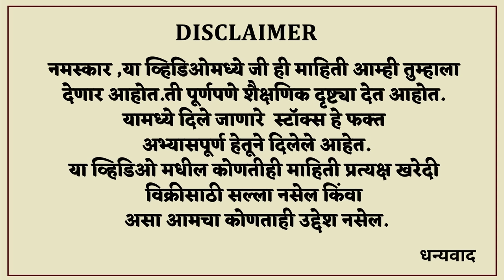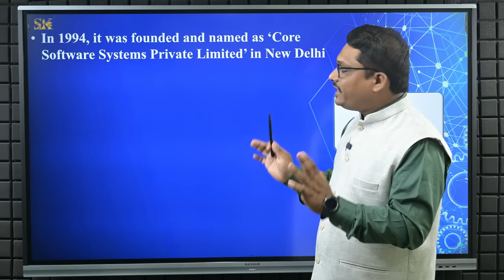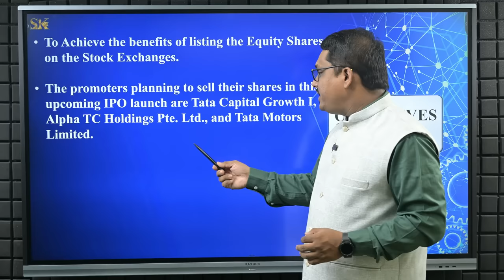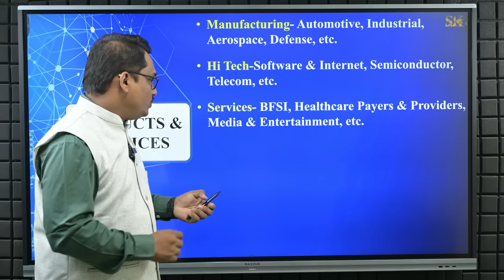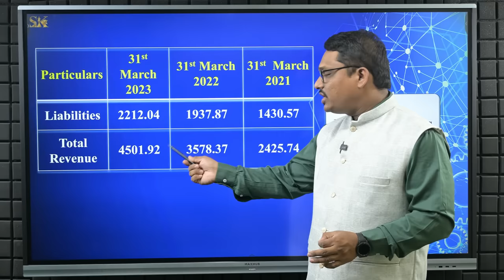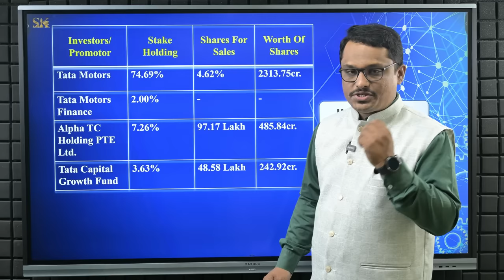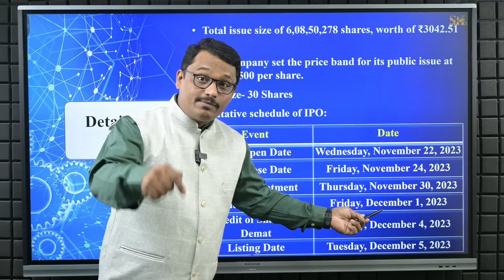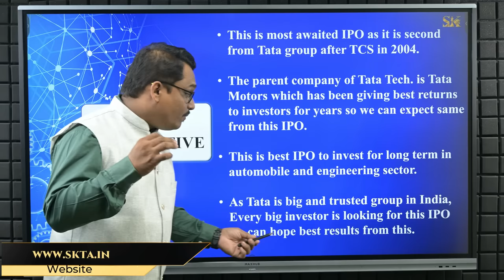TATA Technologies IPO I घेण्याआधी व्हिडिओ अवश्य पहा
TATA Technologies Ltd.

The Video is a simple Explanation of the upcoming IPO of TATA Group. This IPO is Coming after 19 years of TATA Group. The Last IPO of TATA Group Was Came in 2004 TCS. in this Video all the History, Company Fundamentals as Well and Full IPO Details are explained in very simple way. So it can help all to apply for the IPO of TATA Technologies.

वरील व्हिडिओ मध्ये Tata Technology IPO बद्दल माहिती देण्यात आली आहे. 2004 च्या TCS नंतर 19 वर्षांनी टाटा ग्रुपचा हा IPO लिस्ट होत असल्याने यात गुंतवणूकदारांची अधिक रुची आहे. या व्हिडिओ मध्ये Tata Technology चा इतिहास, कंपनीचे उत्पादन, फंडामेंटल्स तसेच IPO बद्दल संपूर्ण माहिती सोप्या आणि सरळ भाषेत सांगितले आहे.